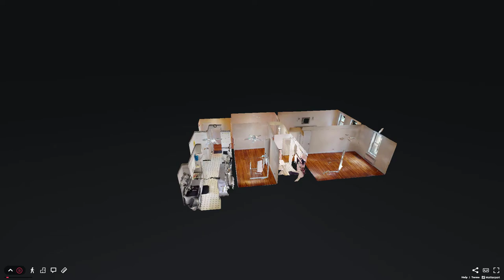243 McDonald Avenue, Unit 1B, Brooklyn, NY - Presented by Stephen DiBrienza